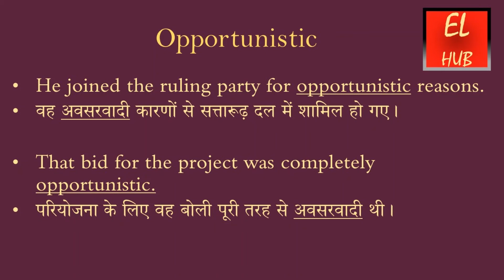Opportunistic meaning in Hindi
Opportunistic का हिंदी में मतलब.Opportunistic Meaning in Hindi with examples